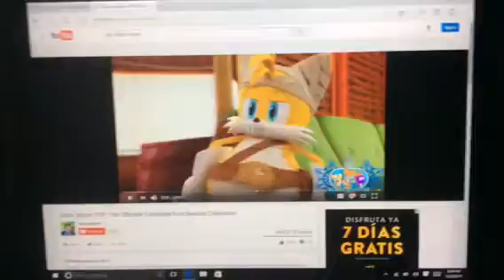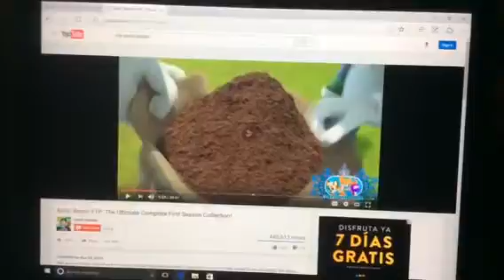Timon And Pumbaa at the movies to see sonic boom YTP the ultimate complete first season collection